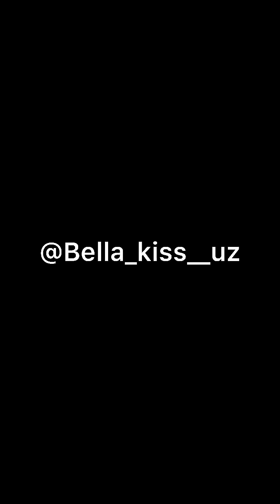Kelin hayoti - yana reklama negativchilarga tema 😁